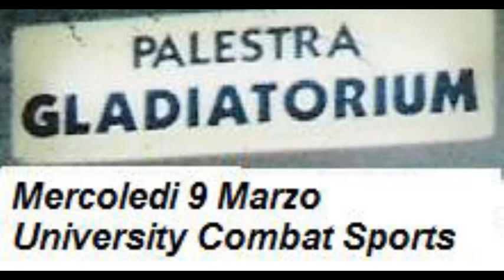Gladiatorium Modena puntata 40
Allenamento al gladiatorium con bambini e giovani.